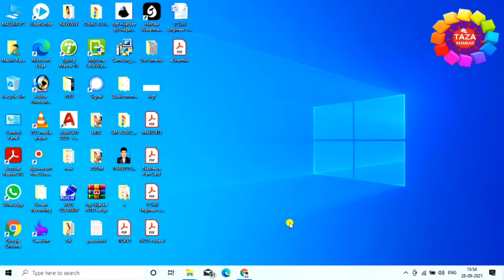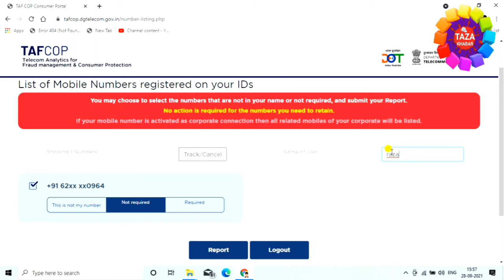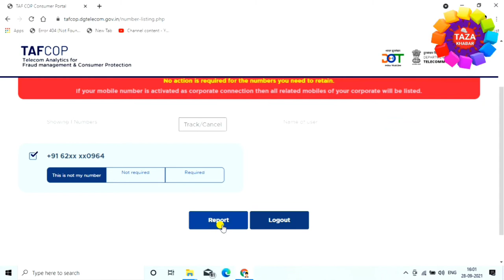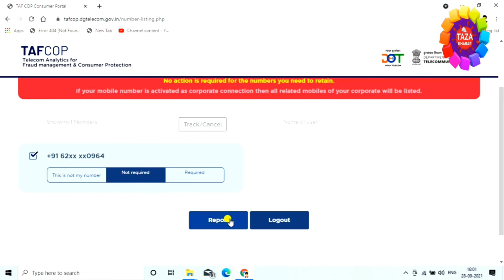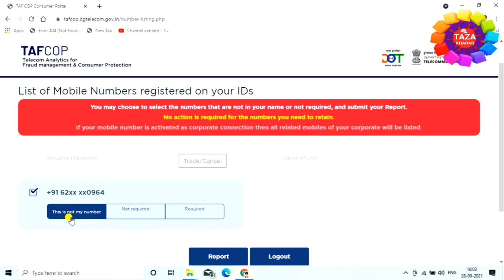अपने नाम पर कितने सिम है कैसे चेक करे 🃏📗📘 how many sim card on my aadhar card 📰 tafcop portal 👈🔥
apne naam par kitne sim card chal rahe hai ye kaise check kare, how to check sim cards on my aadhar, taf cop portal se check kar sakte hai ki hamare naam par kitne sim card chal rahe hai aur sim card ki report bhi kar sakte hai. is video me sim on my aadhar check karne ka process dikhaya gya hai

Department of Telecommunications (DoT) has taken serval measures to ensure proper allocation of telecom resources by Telecom Service Providers (TSPs) to subscribers and protect their interests in earning reduction of frauds. As per existing guidelines, individual mobile subscribers can register up to nine mobile connections in their name.

tags for reference : aadhar card se kitne number chal rahe,adhar se kitne number link hai,how many sim register on my aadhar card,how many mobile number is linked with aadhar,sim card number details online,aadhar card se kitne sim chalu hai kaise pata kare,ape naam par,apne naam par kitne sim hai kaise check kare,apne naam par sim check karne ka tarika,apne naam par kitne sim hai kaise check kare,how many sim card on my name,how many sim card on my aadhar card,tafcop portal,naam pe kitne sim chalu hai kaise jane,mobile se kaise pata kare ki kitne sim chalu hai naam par,laptop se kaise pata kare ki mere naam pe kitne sim chalu hai,kaise pata kiya jata hai ki naam pe kitne sim chalu hai,kaise ye pata kare ki naam pe kitne sim chalu hai,sim kitne naam pe hai kaise pata kare,kya tarika hai sim kis ke naam pe hai check karne ka,kaise pata kare ki mera sim kaun use kar raha hai,mobile ko block kaise kare,sim block kaise kare,sim band kaise kare,sim band karne ka tarika kya hai,zoom,taza khabar,engineerraza,engineer raza,raza,kaise sim band kiya jata hai,kaise sim band kare,sim kaha hai kaise pata hai,mobile ko kaise block kare

Engineer raza